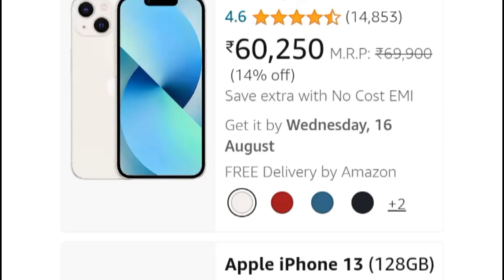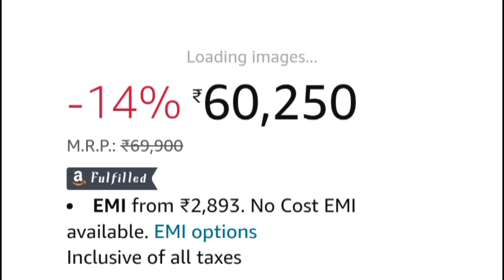Big Billion Day Sale Smartphone Prices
iPhone 13 Price In BBD Sale 2023 VS Amazon Great Indian Festival 2023 | Iphone 13 Sale 2023

So Hey guys aaj kis is video me mene aapko iphone 13 se related kuch queries solve ki hai .

Others queries :

iphone 13 in low price 2023 sale

iPhone 13 price in Amazon Great Indian Sale 2023

iPhone price in Amazon Great Indian Sale 2023

iPhone 14 Pro price in Big Billion Day 2023

Amazon Big Billion Days 2023